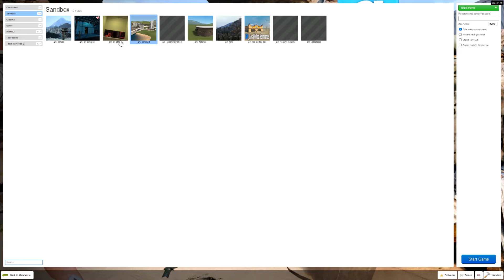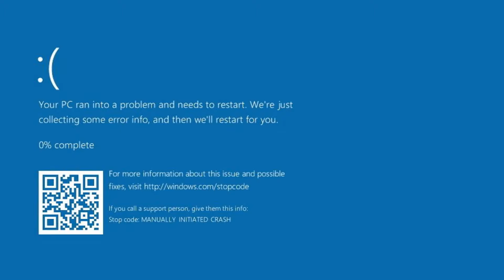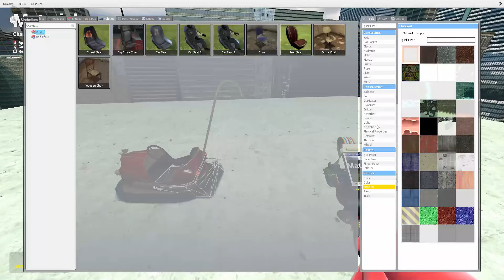garry mode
I played gmod for the first time with @silfyr

Songs used (In order of appearance):
Overworld (Versus Mode) - New Super Mario Bros.
Beach Overworld - New Super Mario Bros.
OMORI OST - 029 Good For Health, Bad for Imagination
OMORI OST - 069 PRANKED.
Buck Bumble - Theme
OMORI OST - 090 Thrifted Tchotchkes
OMORI OST - 102 Room for 4
i forget
Live and Learn - Crush 40
たのしそうなピクニック - Kikiyama
Tree Twister - Fat Bard
OMORI OST - 043 Finding Shapes in the Clouds
OMORI OST - 095 Hanging With The Boys